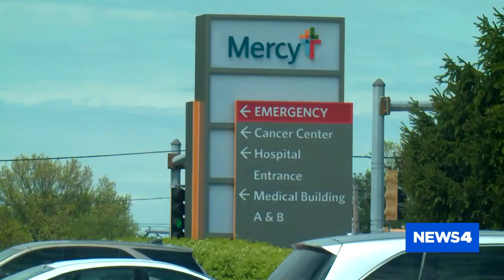CDC adds 6 new possible symptoms of COVID-19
The Centers for Disease Control and Prevention has added six new possible symptoms of COVID-19.